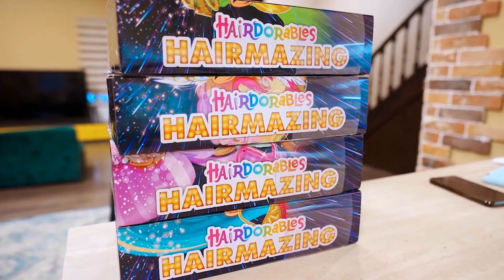Vlad elbűvölő lánynak öltözött 😱 Az iskolások hihetetlen kalandjai | HARASHOW Hungarian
Az iskolások hihetetlen kalandjai új izgalmas sorozatában az események különös fordulatát láthatja. A sorozat kezdete óta a srácok ajándékot választottak osztálytársaiknak, de valami nem a tervek szerint alakult. Vlad elbűvölő lánynak öltözött. A srác megdöbbent! 🌈 Előző videó